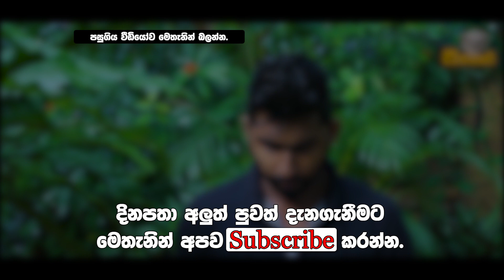තිලකරත්න දිල්ශාන් පන්සලකට කරපු නොසිතු වැඩක් එලියට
ක්‍රිකට් වලට කැපවුන තිලකරත්න ඩිල්ෂාන් අද කරලා තියෙන දේ බලන්නකෝ.